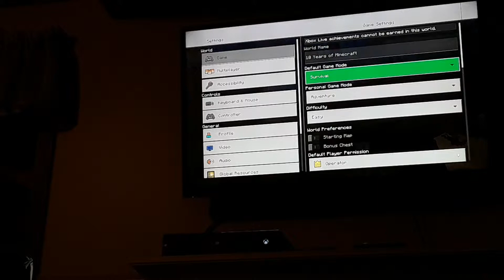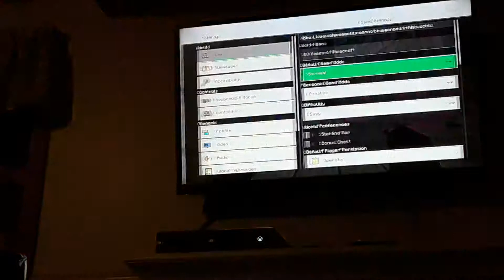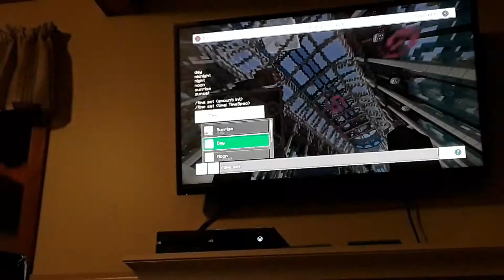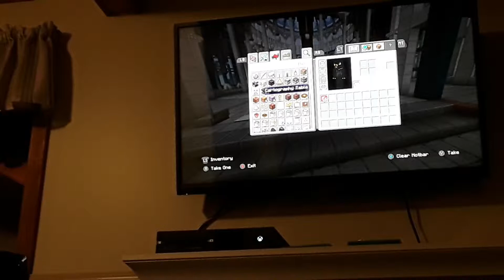I'm tired I'm coming here to give you some good news of the next up date for minecraft maybe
Scourge the cat